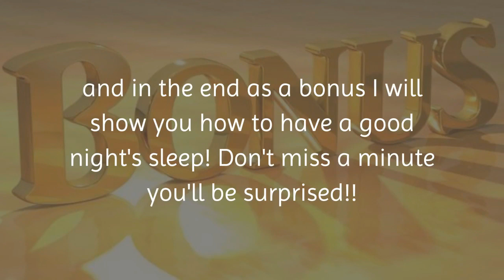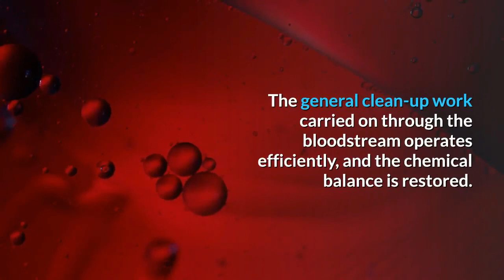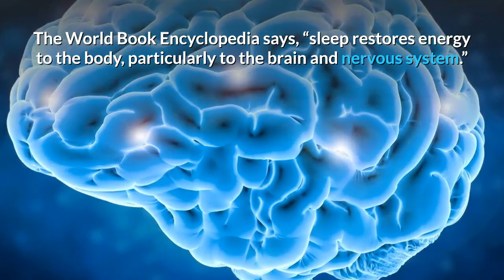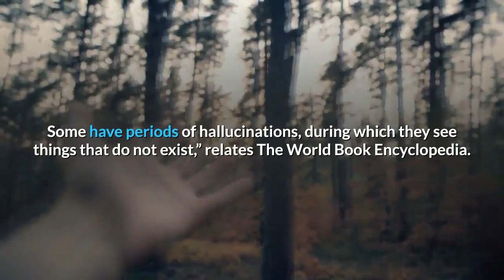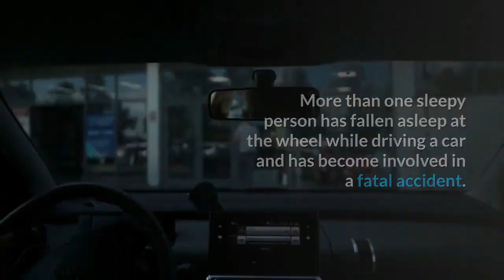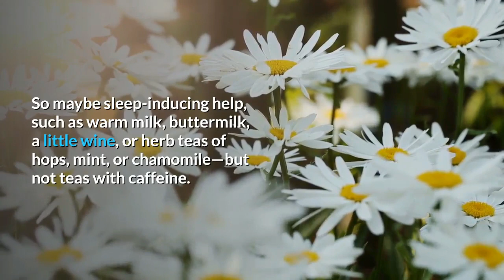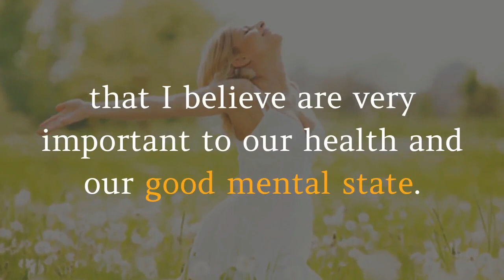ΤΙ ΣΥΜΒΑΙΝΕΙ ΟΤΑΝ ΚΟΙΜΑΣΑΙ? [Τι κίνδυνος υπάρχει το 2020?] NUTRITION & HEALTH GREECE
Ποσο ( επικίνδυνο ) ειναι να κοιμάσαι λιγο? Τι σου προσφέρει? και τι συμβαίνει οταν κοιμάσαι? Ολα αυτα και πολλά  άλλα στο βίντεο που ακολουθεί: Δες το προσεκτικά ...
How dangerous is it to sleep a little? what does it offer you? and what happens when you sleep? All this and more in the video below: Look at it carefully...

🟢 Θέλεις να μάθεις πως μπορείς να χρησιμοποιήσεις το πρωινό σου, για να ελέγξεις το βάρος σου, να έχεις περισσότερη ενέργεια και διάθεση, και να επιταχύνεις τον μεταβολισμό σου?  Πατώντας εδώ θα μάθεις

🟠  Θέλεις να μάθεις πως μπορείς να παραμείνεις συγκεντρωμένος στο στόχο ασκησης που εχεις, τί μπορει να κάνεις για να αποκτήσεις κίνητρο για ασκηση, και ποιοι 7 τρόποι μπορούν να σε βοηθήσουν να μην παραιτηθείς η να δημιουργήσεις κίνητρο για άσκηση?

🟡 Σε ενδιαφέρει να έχεις ισχυρό άνοσιοποιητικό? Δες εδώ

Υβριστικά σχόλια θα διαγράφονται .